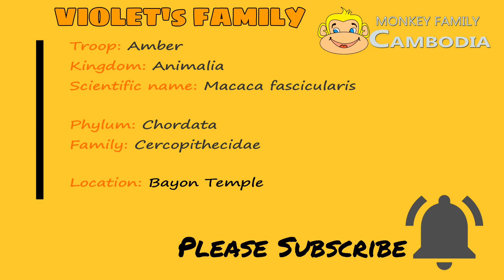Never Give Up.... Monkey Viola still keep doing the same thing, will she succeed ?